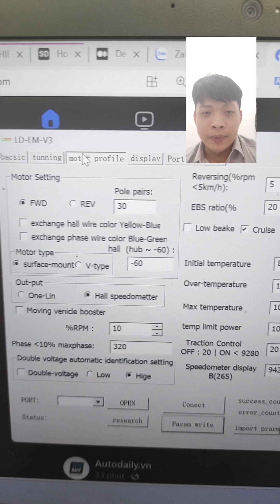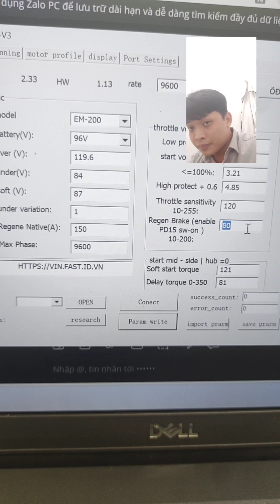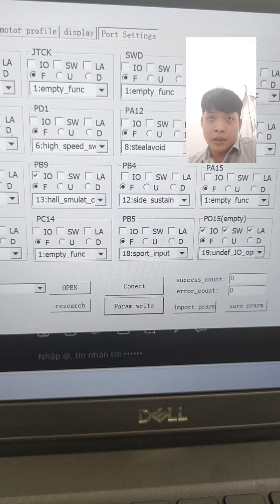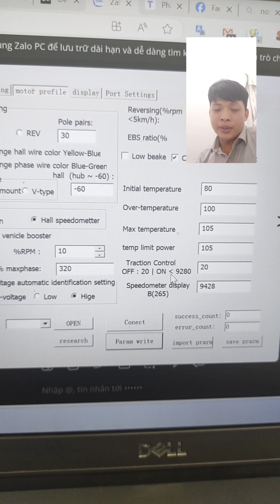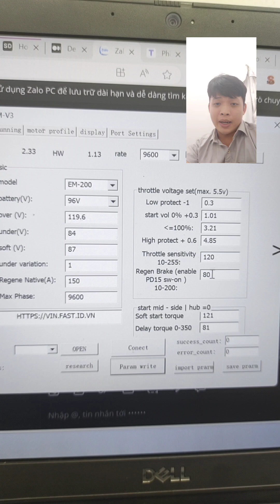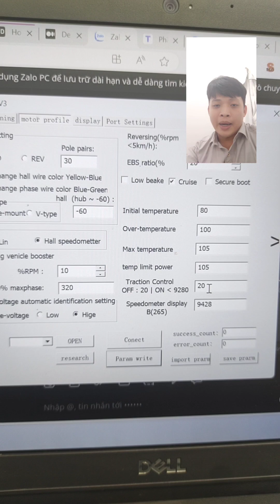Votol | Cách bật Regen khi nhả ga và Traction Control tăng độ bám đường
Lưu ý:

- Việc tinh chỉnh và chạy thử trước khi dùng hàng ngày rất quan trọng khi bật regen, việc chênh lệch giữa mức độ regen và Throttle Sensitvity có thể làm cho xe vọt về trước khi tăng ga đột ngột và trả ga ngay sau đó.

- Tính năng tăng độ bám đường ( Traction Control ) sẽ tạo ra một lực regen nhỏ nhưng nó cũng tiêu hao điện năng cân nhắc khi sử dụng.

- Việc sử dụng cùng lúc 2 tính năng hiện chưa được thử nghiệm, bác nào test thì cho kết quả dưới cmt giúp em nhé.